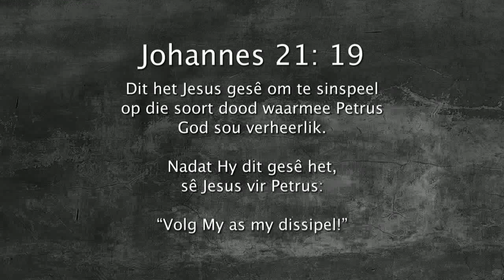Oordenking 05 Mei 2018